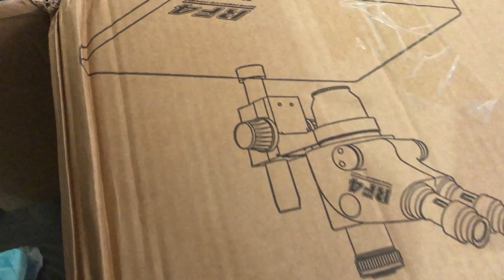Rf4 6565tvp Microscope unboxing and install Mobile Phone Repair Trinocular Microscope Rf 4 6565tvp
Rf 6565tvp focus design and concept
Rf 4 6565tvp Microscope unboxing review and install camera Mobile Phone Repair Trinocular Microscope